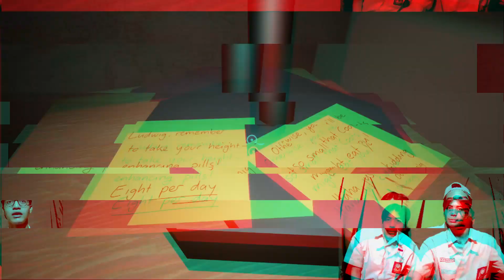BENTUK NYATA GABUNGAN KUCING DAN ANJING - Furry Friend